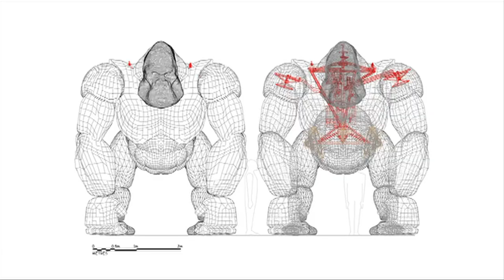King Kong stage musical: Creation Road Radio Show interview (excerpt)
For the full version of this interview visit Creation Road Radio Show on Google Play:

Jackson Jones speaks with the producer of the King Kong stage musical, Carmen Pavlovic, in this Creation Road Radio Show King Kong Special Edition, about the development of the breath-taking musical and the creative team who made it possible.

After five years in development, and as the world marked the 80th anniversary of the original film, the world's first adaptation of King Kong as a large-scale musical premiered on 15 June 2013 at the Regent Theatre in Melbourne, Australia.

The show features a cast of 50 actors, singers, dancers, circus performers and puppeteers; a crew of 76; and the most technologically advanced puppet in the world -- a one-tonne, six-metre giant silverback.

Some of the world's best contemporary artists, including 3D from Massive Attack, Sarah McLachlan, Justice, Guy Garvey from Elbow and The Avalanches have contributed new and existing songs to the musical landscape of the show, with Stephen Pavlovic from Modular People, the Sydney-based music label and promoter, a key collaborator.

King Kong first burst onto the screen eighty years ago in 1933. Conceived by its director Merian C. Cooper simply as a great entertainment -- mixing horror, adventure, romance and fable -- it became an instant hit on its release.

The story of King Kong has spawned film sequels and spin-offs, magazine serialisation, comic books, novelisations, animated television series, video games, theme park rides and numerous pop-culture references.

The King Kong stage musical is a dazzlingly original theatrical experience.